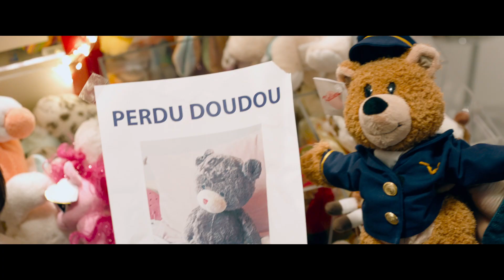Le Doudou - Bande-annonce Officielle HD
Un film de Philippe Mechelen et Julien Hervé, avec Kad Merad, Malik Bentalha, Romain Lancry, David Salles, Isabelle Sadoyan, Lou Chauvain, Enya Baroux, Gabriel Washer, Alain Rimoux et Mahdi Alaoui. Avec la participation de Élie Semoun et Guy Marchand.

Michel a perdu le doudou de sa fille à l’aéroport de Roissy. Il dépose un avis de recherche avec une récompense. Sofiane, employé à l’aéroport, y voit l’occasion de se faire un peu d’argent et prétend avoir retrouvé la peluche. Le mensonge révélé, Michel et Sofiane se lancent malgré tout sur les traces du doudou. Une mission plus compliquée que prévu…